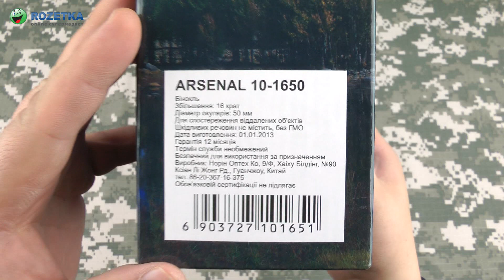Распаковка Arsenal 16x50 (10-1650)